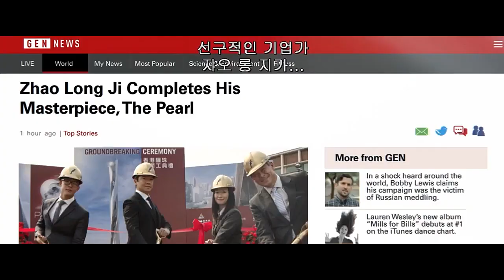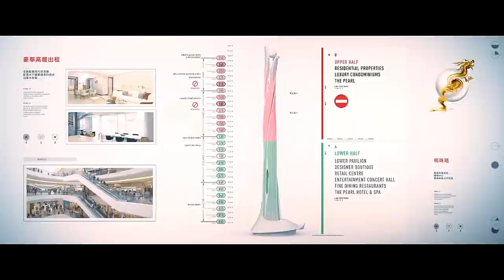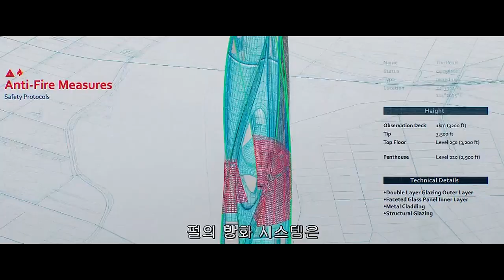The Pearl Video (2)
This video is about Tun Razak Exchange District.
I made this video, editing the movie, Skyscraper with the  Gommix program .